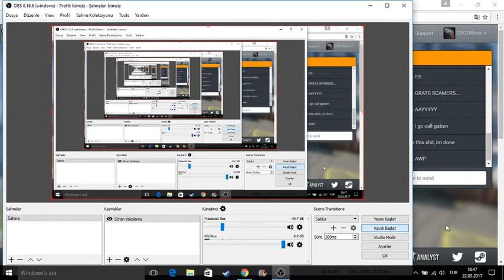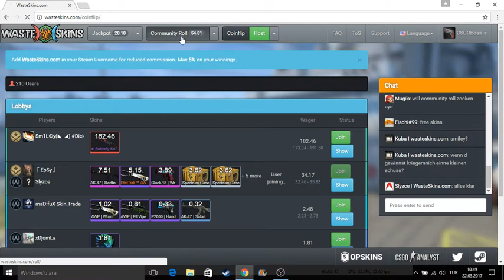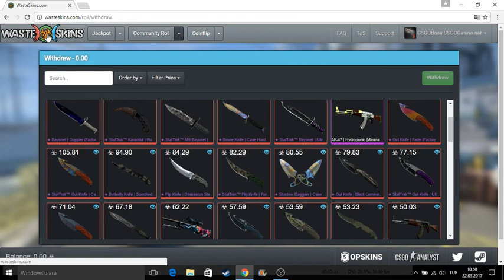cs go bedava item kazanma yeni site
GMGQA-3DEYV-9QLZD